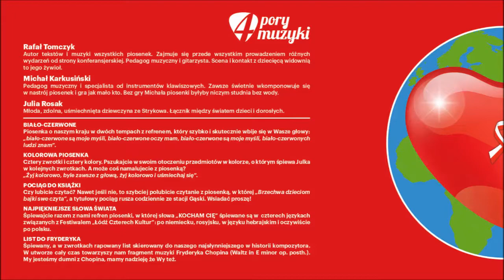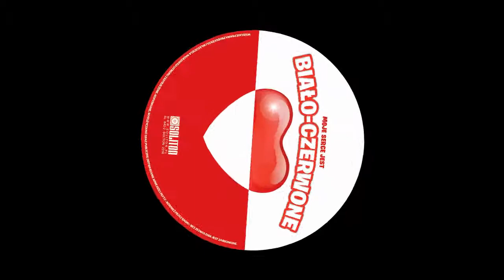Biało-czerwone - Julia Rosak, Rafał Tomczyk - 4 Pory Muzyki (Mix utworów z płyty)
4 Pory Muzyki to nazwa projektu płytowego zawierającego uniwersalne, różnorodne, zabawne i edukacyjne piosenki dla dzieci. Połączenie naturalnego, dziewczęcego głosu 13-letniej Julki Rosak z głosem autora i kompozytora wszystkich piosenek - Rafała Tomczyka, daje bardzo pozytywny efekt. Na płycie wyróżnia się również gra Michała Karkusińskiego na instrumentach klawiszowych i programowanie Łukasza Robakiewicza.
Płyta 4 Pory Muzyki to zestaw bardzo urozmaiconych zarówno w brzmieniu jak i treściach piosenek, które mogą podobać się nie tylko dzieciakom, ale również ich rodzicom. Każda piosenka to jakby osobny projekt. Część utworów ma znamiona przebojów i to w szerszej skali, wykraczającej poza kategorię piosenki dziecięcej.
Charakter prezentowanego materiału staje w opozycji do „plastikowych” brzmień współczesnych piosenko podobnych produkcji. Autor starał się o to, aby oprócz muzycznej zabawy przemycać również wartości edukacyjne. Tytuł projektu jest spójny z pojawiającymi się na płycie piosenkami o każdej z pór roku. Wartością dodaną jest również możliwość zaśpiewania wybranych piosenek z wersjami instrumentalnymi.  Na płycie wyróżniają się takie piosenki jak Biało czerwone, Najpiękniejsze słowa świata, List do Fryderyka czy Pociąg do książki.

Skład:
Rafał Tomczyk – autor i kompozytor wszystkich utworów; gitary, instrumenty klawiszowe, wokal
Michał Karkusiński – instrumenty klawiszowe
Julia Rosak - wokal

Gościnnie:
Kuba Piotrowski - wokal
Basia Tomczyk - wokal
Mikołaj Widawki – instrumenty klawiszowe
Dominika Malik - flet poprzeczny
Artur Leshy Lesiak - gitara basowa
Józefowski chórek dziecięcy